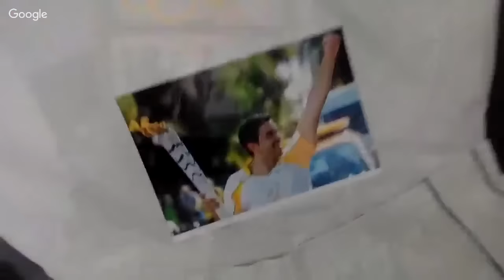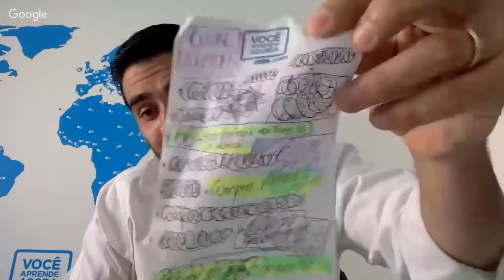Felipe Dib interview with Evan Carmichael part 2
para acessar todo nosso conteúdo e receber Certificado reconhecido pela Georgetown University!

✅ Seja VIP e fale direto com o Dib